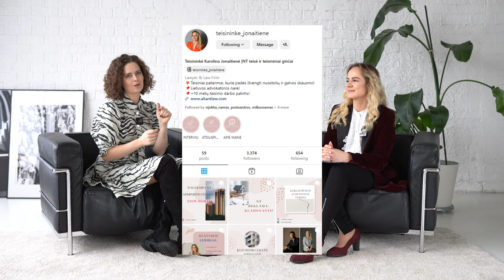Ką žinai apie interjero dizainą ir NT teisę? 20 klausimų ir atsakymų. Pasitikrink savo žinias!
Į kiek klausimų teisingai būtumėt atsakę JŪS??

SKYRIAI:
00:00-00:21 įžanga
00:21-01:10 apie pašnekovę ir ne tik
01:10-01:39 Koks yra standartinis jungiklio aukštis?
01:39-02:20 Kada statant tvorą reikia kaimyno sutikimo?
02:20-02:47 Kuo skiriasi potinkiniai ir virštinkiniai maišytuvai?
02:47-03:55 Ar galima nupjauti kaimyno medžio šakas?
03:55-04:17 Kas yra darbinio trikampio taisyklė?
04:17-04:46 Kada reikalingas kaimynų sutikimas statant stoginę automobiliui?
04:46-05:15 Ką reiškia mastelis  M1:100?
05:15-05:38 Kaip turi būti formuojami sklypo šlaitai, keičiant sklypo reljefą?
05:38-05:58 Kuri planas daromas pirmas?
05:58-06:50 Kokie atraminės sienutės įrengimo reikalavimai?
06:50-07:19 Kuriam stalui reikia daugiau erdvės?
07:19-08:33 Dėl namo įrengimo kainos kilimo pasirašius sutartį
08:33-08:51 Kaip vadinasi ši sienų apdaila?
08:51-10:04 Kas yra grunto tyrimai ir ar jie privalomi?
10:04-10:37 Kaip teisingai pavadinti plintusą?
10:37-10:53 Ar galima skinti vaisius nuo kaimyno medžio, jei jie tavo sklype?
10:53-11:25 Kas yra latakas?
11:25-12:44 Kas atsako už individualiai pagamintų baldų matmenų teisingumą?
12:44-13:03 Kuo skiriasi praustuvas nuo plautuvės?
13:03-13:21 Ar statybos leidimas turi galiojimo terminą?
13:21-13:48 Baigiamasis žodis